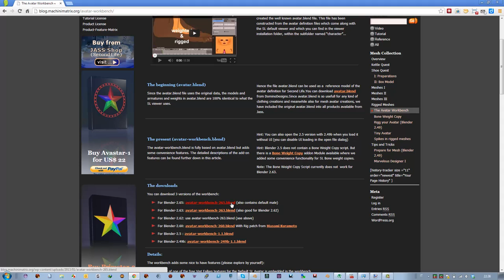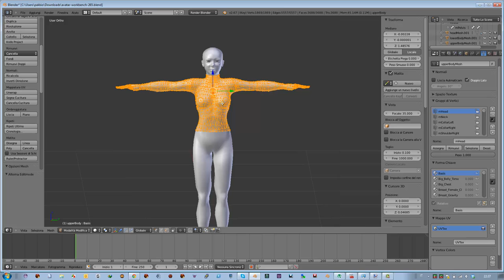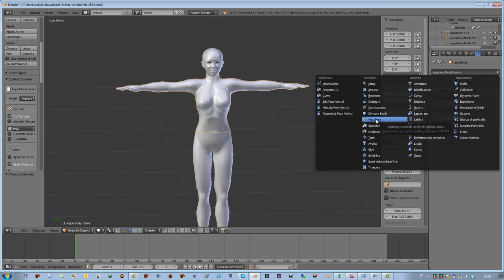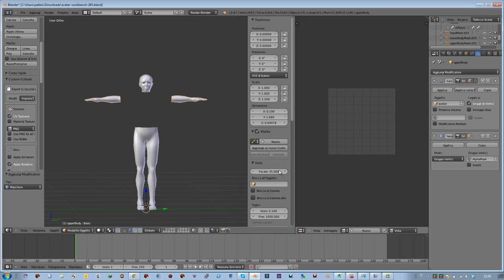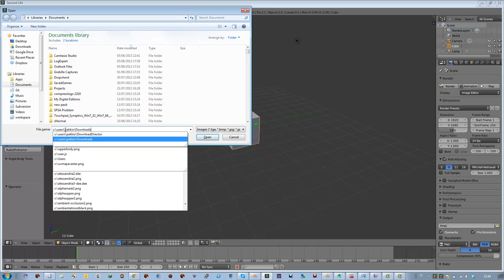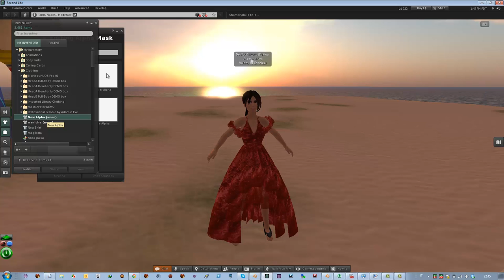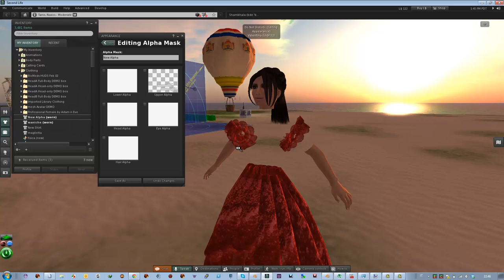Fare una alpha mask nel modo più semplice possibile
Trascrizione del video di Gaia Clary per Italiani.
Nel mio piccolo ho cercato di ripeterlo in modo friendly per Italiani...